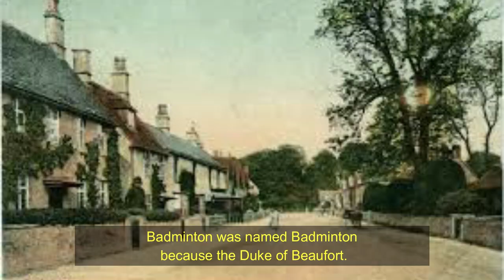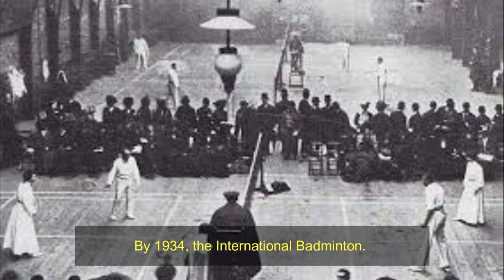History of Badminton, Battle Dore and Shuttle Cock, Evolution Of Badminton Sports Facts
Hi,
Welcome to YouTube Channel "History of sports world", In this video

🎇We telling about top Smashing of Badminton and history of badminton in which we described that which player make a world record in past history.
We Discussed about which place badminton originated first Time.

🎇Welcome to the History of Sports channel, where we dive deep into the captivating stories and remarkable moments that have shaped the world of sports throughout the ages.

✨From the ancient athletic games to the modern-day sporting spectacles, we explore the origins, evolution, and impact of various sports. Historic sporting venues,  of sporting equipment and technology.

🎇From remarkable records and achievements to captivating scandals and controversies, we leave no stone unturned in uncovering the captivating tales that have made sports an integral part of our collective human experience.